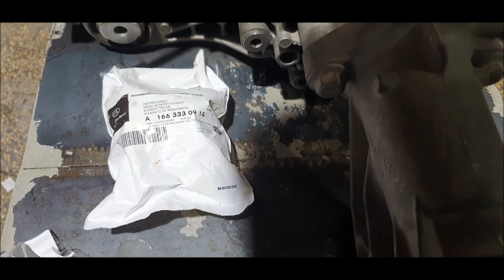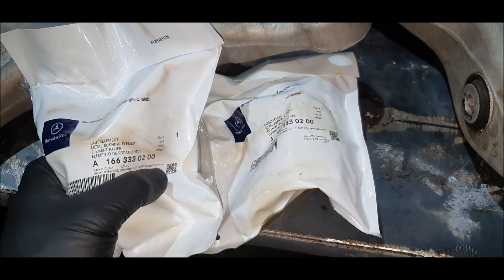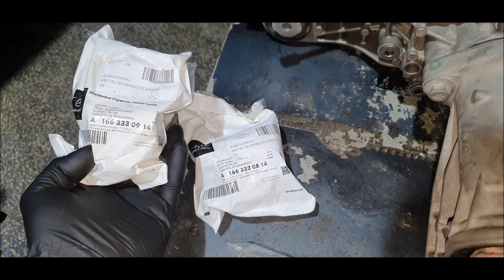ML/GLE frt diff bushes (part 1)